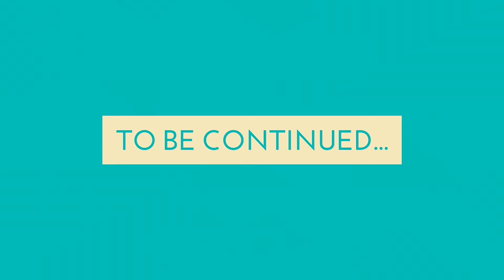SWORDIGO - PART 4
How You Doin Guys , Welcome Back To BitWawid So In This Video You Will Play Part 4 Of SWORDIGO With Me So Before You Leave Make Sure To ,

FOR MORE CONTENT LIKE THIS AND OTHER GAMEPLAYS AND LET'S PLAYS...

And Last Stay With Us...